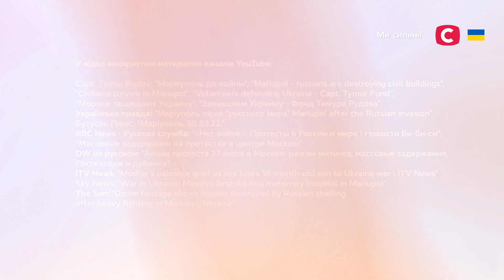Тимур Рудов з Маріуполя допомагає українській армії – Все буде добре. Ми з України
Дивіться онлайн проєкт Все буде добре. Ми з України – почуйте історію Тимура Рудова з Маріуполя, якому вдалося виїхати з епіцентру боїв, а також, як змінилося його життя під час війни в Україні.